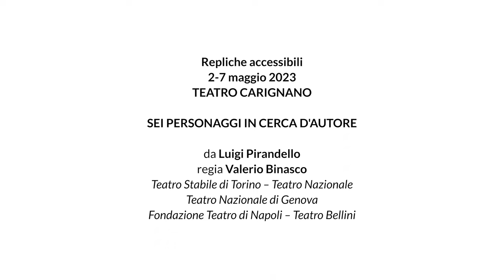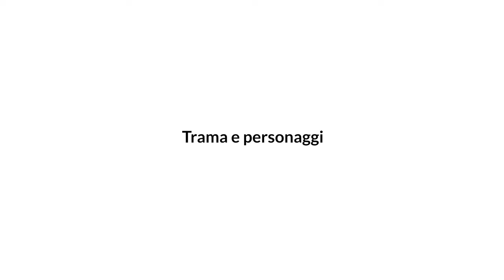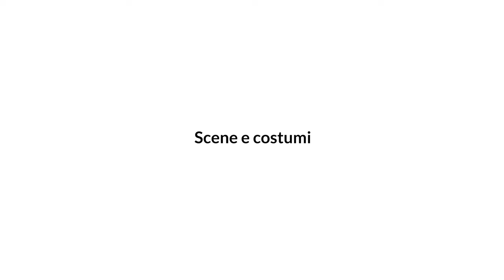Sei personaggi in cerca d'autore - video approfondimento con audio, sottotitoli in italiano e in LIS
00:00 Sei personaggi in cerca d'autore
01:23 Trama e personaggi
04:26 Scene e costumi
05:51 Autore e regista
06:53 Info, prenotazioni e biglietti